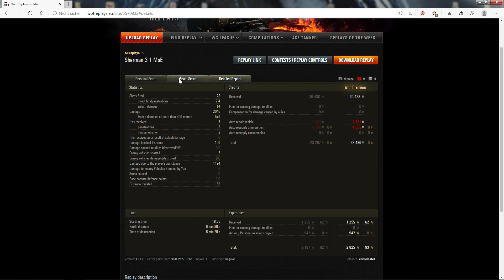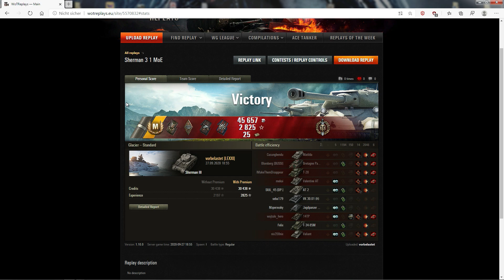World of Tanks - Sherman 3 Review & Gunmarks 2+3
Bei 12:35 beginnen die Replays, wie gehabt für diejenigen die kein Interesse an meiner Einschätzung zum Panzer haben.

Tier 5 Medium aus dem britischen Techtree, mittlerweile Sammlerfahrzeug. Der Sherman 3, hier könnt ihr euch meine Einschätzung zum Panzer anhören und die Gefechte für Gunmark 2+3 anschauen

Gunmark Nummer 52